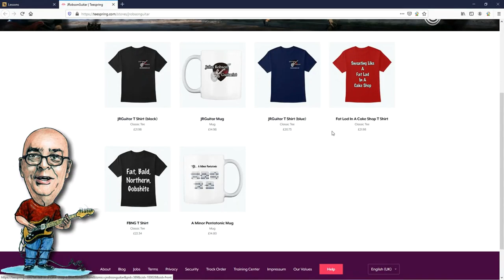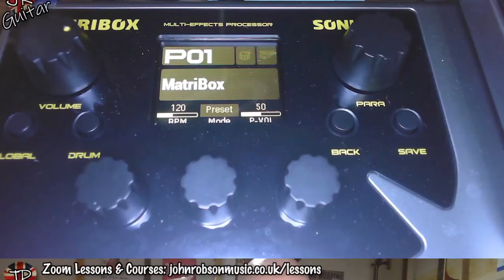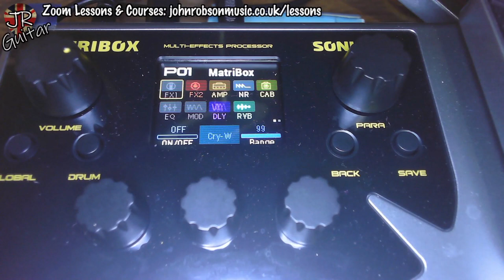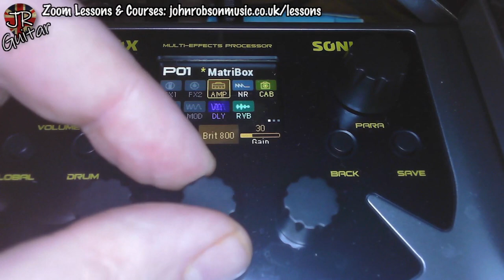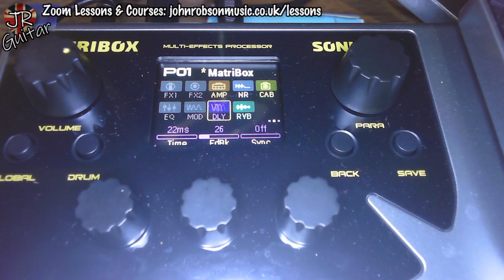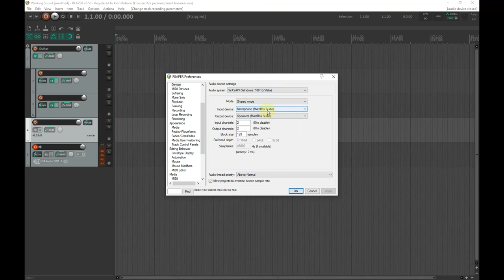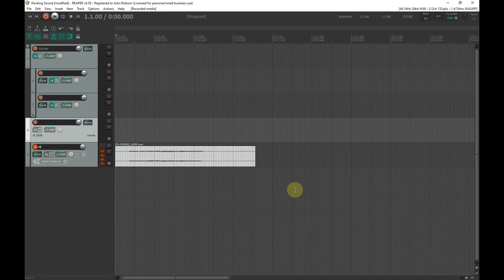Sonicake Matribox - 1st Impressions of a Budget MultiFX & Amp Modeler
Today I give you my first impressions review of a budget multifx and amp modeler - the Sonicake Matribox